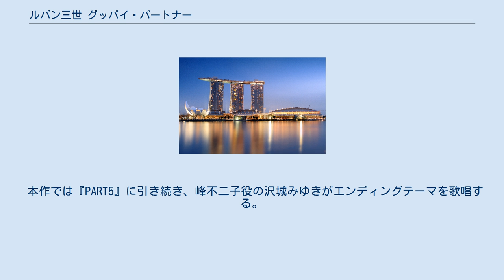ルパン三世 グッバイ・パートナー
『ルパン三世 グッバイ・パートナー』（ルパンさんせい グッバイ・パートナー）は、モンキー・パンチ原作のアニメ『ルパン三世』のテレビスペシャルシリーズ第26作。
2019年1月25日に日本テレビ系『金曜ロードSHOW!』にて放送。
視聴率は8.7% 。
 今作の舞台の一つでもあるマリーナベイ・サンズ。
 前作である第25作『イタリアン・ゲーム』から約3年ぶりのテレビスペシャルであり、完全新作ストーリーとしては第24作『隠された空中都市』以来約6年ぶりとなる。
本作はプロデューサーの稲毛弘之によると「原作誕生から51年目に突入し、ほかのアニメ作品では考えられない、次の50年に向けての「ルパン三世」テレビスペシャル第一弾」であるとのこと。
 本放送がされた同年4月11日に原作者のモンキー・パンチが死去、5月1日に元号が令和に改元されたため、原作者の存命時及び平成における最後のルパン三世のアニメ作品となった。
また、同作の10ヶ月後には「令和」として初のTVスペシャルシリーズ第27作「ルパン三世 プリズン・オブ・ザ・パスト」が制作されている。
 前作『イタリアン・ゲーム』や『TV第4シリーズ』『TV第5シリーズ』など、近年のルパン作品は連続してトムス・エンタテインメントの子会社であるテレコムアニメーションフィルムが制作していたが、本作では久々にトムス自社で制作されている。
 監督は第15作『お宝返却大作戦!!』以来16年ぶりに川越淳が起用された。
また、ルパン三世のテレビスペシャルでは初めて、オープニングクレジットにおけるメインキャストの声優表示が廃止されている。
 本作ではルパンが誰よりも信頼する相棒、次元の裏切りをテーマにしているが、お互い裏切ったと認識しながらも長年の相棒としてのコンビネーションと信頼が描かれている。
 視聴率はTVスペシャルでは初の1桁台となり、2020年現在歴代のTVスペシャルでは最も低い。
 DVD版とBlu-ray版は2019年3月20日に発売された。
 衣装デザインは大きく変更されており、ルパンは本作後半、アニメでは初となる黒いジャケットを着用し、次元は緑系統のダークスーツをそれぞれ着用している。
 本作での不二子は、現代的な女子力を感じられるように設定されており、本編前半では、これまでのアニメ作品では見られなかったストレートヘアの姿で登場している。
 いつものようにお宝を奪うルパンとそんな彼を追っていた銭形であったが銭形はルパンがいるシンガポールではなくラスベガスで警察に追われ、ルパンとの共謀罪で逮捕されてしまった。
さらに、ショパンコンクールのファイナリストの少女・アリサが何者かに誘拐されてしまった。
 それからしばらくして南の島でバカンスを楽しむルパンの背後に現れた次元から銭形が無実の罪で捕まり、今までの犯行も銭形がいたからできたものだというニュースが伝えられ、自身のプライドを踏みにじられたルパンは憤ってガセネタであることをニュース番組で伝えると、ニュースキャスターの指示で『タイムクリスタル』を盗んで欲しいと依頼され、いつものように盗みに成功するも長年の相棒である次元が「俺が仕組んだことだ」とルパンと五ェ門を裏切り、『タイムクリスタル』を奪ってしまう。
 実は次元はかつての恋人の娘アリサをアメリカの政治家、ロイ・フォレストに人質にされ、彼女を救うためにやむを得ず従っていた。
しかし、次元の行動に違和感を抱いていたルパンはクリスタルを偽物とすり替えていた。
 その頃、次元が裏切る前にくれたライターのおかげで命拾いしたルパンは、黒幕を突き止めるために五ェ門と共に銭形を救出、共闘して警察のデータベースからロイに関する情報や不二子が絡んでいたことを知り、ロイのアジトに潜入する。
 最終局面では銭形の協力でアジトへ向かったルパン達はそこで次元の裏切りの真相を知り、再び次元と対峙するがルパンの思惑に気づいた次元はルパンで弾を跳ね返し、ロイの腕時計を破壊したことでアリサを自由の身にし、彼を拘束するも実はそのロイは影武者で本物はずっとその様子を監視していたのだった。
 ルパンは仲間を救うためにタイムクリスタルを渡し、AIエミルカが起動する。
ロイはそれを利用して、世界中の銀行をハッキングし、金を奪い始めたが、楽譜がバックドアのパスワードに気づいたルパンによって阻止させ、銭形に逮捕された。
しかしアメリカ軍の大規模攻撃により、人類を敵と見なしたエミルカが暴走し...